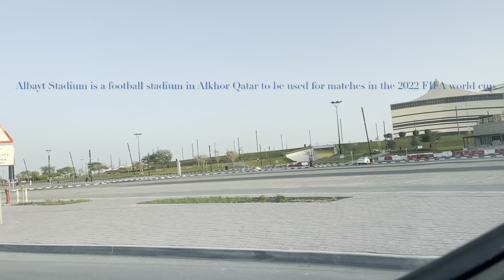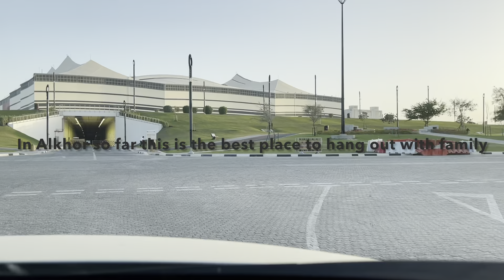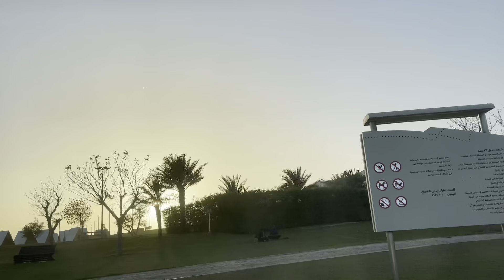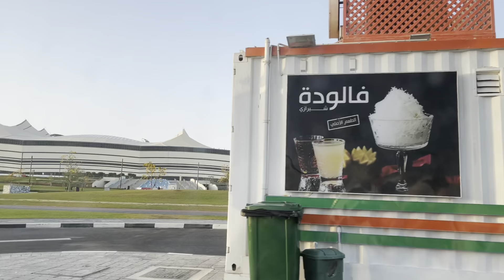FIFA Worldcup Stadium 2022 - Al Bayt Stadium Al Khor | Filipina-Algerian in Qatar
Al Bayt stadium is to be used for the upcoming 2022 FIFA World Cup.